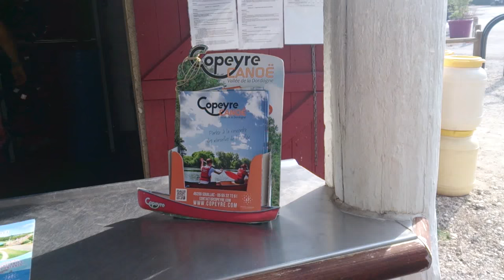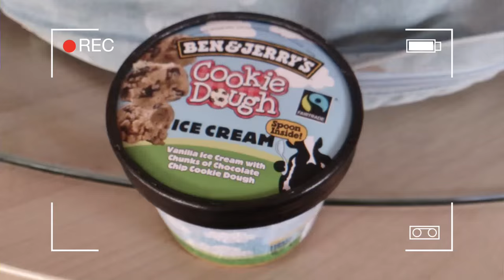Vlog V : une journée canoë 🚣🏻 w/Clem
Descend la barre d'info il y a la musique, mes réseaux sociaux, le matériel...en tout cas une simple journée entre amis, au bord de l'eau avec boisson et repas à volonté je dit pas non.

Les musiques :
1 : Black Coast - TRNDSTTR (Lucian Remix)
2 : Seinabo Sey - Younger (Kygo Remix)

S N A P C H A T  (story) : vanilletr

Je filme avec : appareil photo Canon EOS 600D
J'ai monté cette vidéo avec : Final Cut Pro